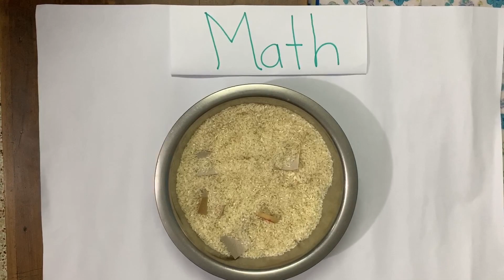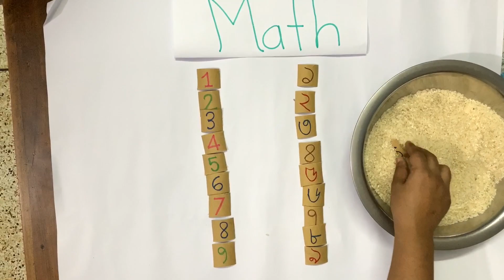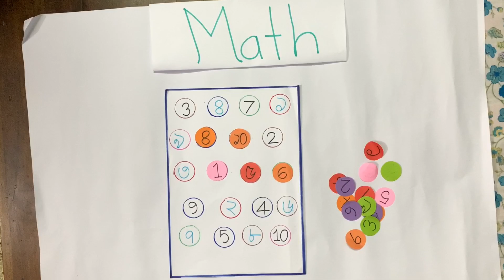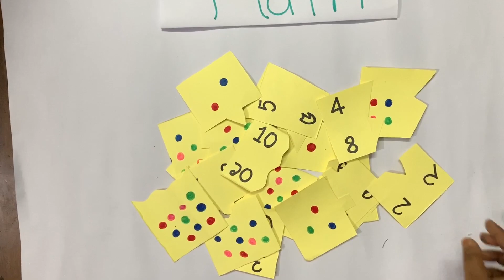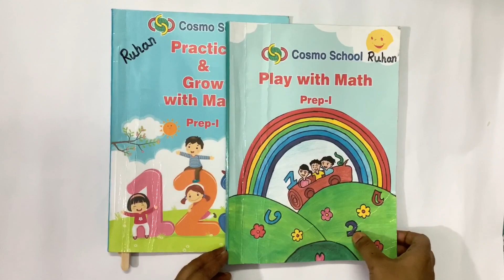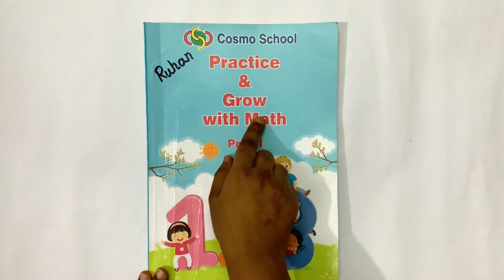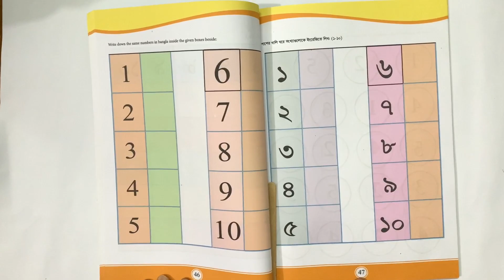Mirpur campus prep1 math (1-10,১-১০)day6 Nuzhat Nadia Islam (14.05.2020)